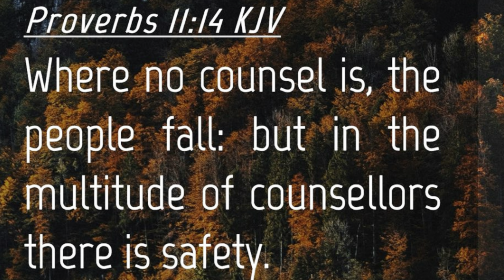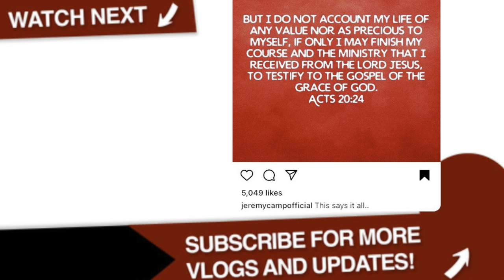Stop Anxiety through affirmation vlog 244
VIDEO 244 IS NOW LIVE!!! anxiety and affirmation

Drew`s reel? Oh they want the update right now?
ONE OF the BEST Fr. Mark homilies. I get emotional every time and God is constantly telling me something new each time.
Whether you're reading this during lent or in ordinary time etc. this guy is really good. I love the fact that it is a young priest so on FIRE for the Lord. I highly recommend you check him out. Father Mark Bernhard
Fr. Mark Bernhard Homily that he told me to listen to in confession the week of
Slow dance in a parking lot (the song that my future BF will play-recreate then he'll kiss me haha)
if you are looking for youtubers who also post bible quotes during their videos check out Jess Conte:JAMES TW (Cover by Jess Conte)
If you are looking for youtubers who also post bible quotes during their videos check out Milena Ciciotti: Milena Ciciotti YouTube Channel
I follow  people on Insta who sell pieces from their own closet/thrifted clothing